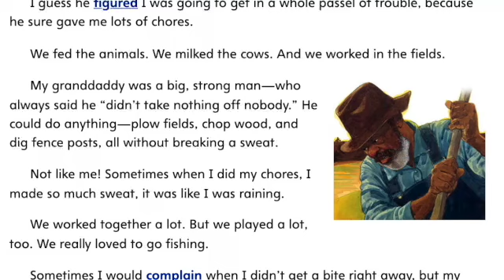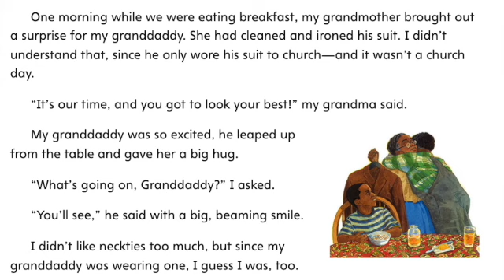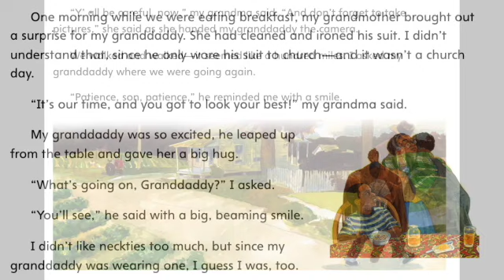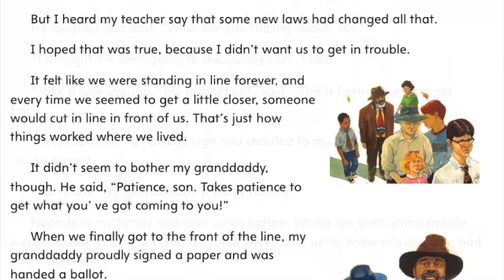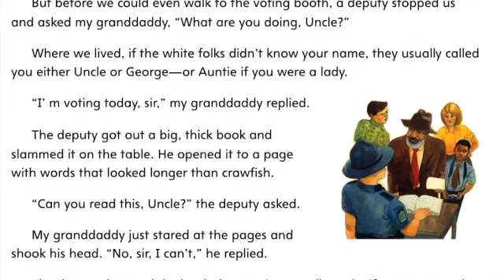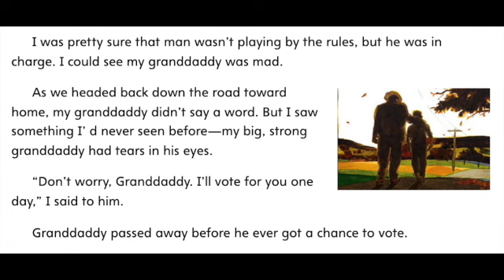GRANDDADDY'S TURN A JOURNEY TO THE BALLOT BOX MyView Literacy Third Grade Unit 3 Week 2 Read Aloud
Listen along as Mrs. Morris reads Granddaddy's Turn A Journey tothe Ballot Box from MyView Literacy for Third Grade, Unit 3, Week 2.